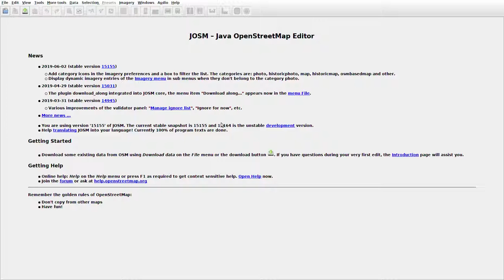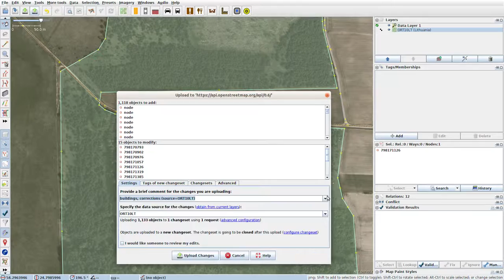JOSMrec0012 2019 06 09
Lithuania. Urkionys. Tracing buildings in JOSM for openstreetmap.